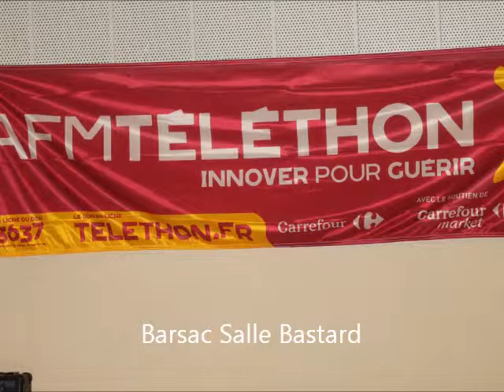Téléthon à Barsac 2013 7 Décembre 2013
Pour l'après midi du Téléthon la salle Bastard était en Fête.
Plusieurs écoles de danses des environs se sont produits tour à tour sur scène, nous présentant leurs disciplines, relayé par l'école de Judo ou petits et grands ont fait une démonstration de cet Art.
Cet après midi s'est terminé avec un groupe de jeune qui ont fait des reprises et le soir s'était le loto.